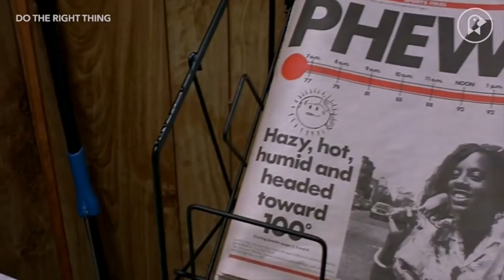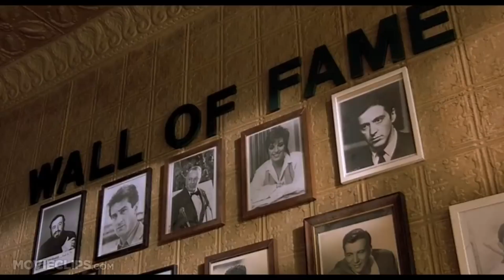GREAT STUDENT SERIES. João: Do the Right Thing, racism and inequality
Meus alunos e alunas de Inglês V: Língua e Cultura na UFC apresentaram vídeos tão incríveis que decidi abrir uma série, a Great Student Series, e colocar alguns desses vídeos aqui. Houve outros, mas esses são de alunos que tiraram excelentes notas e aceitaram divulgar seus vídeos. Eles estão em inglês, já que a disciplina é toda em inglês. Aqui João Felipe Macedo Sousa fala do filme de Spike Lee Faça a Coisa Certa (1989) e como ele aborda questões como racismo e desigualdade. Enjoy!